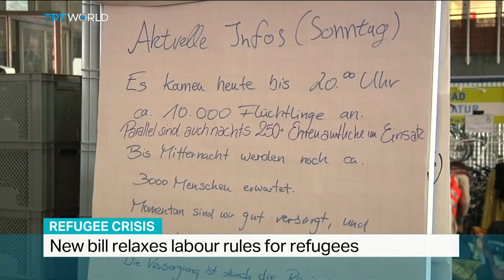Interview with professor of political science Patrick Bernhagen on refugee crisis